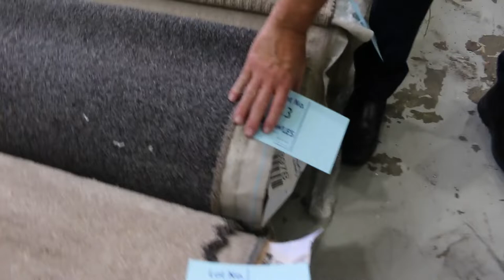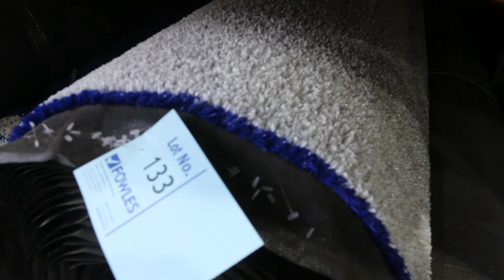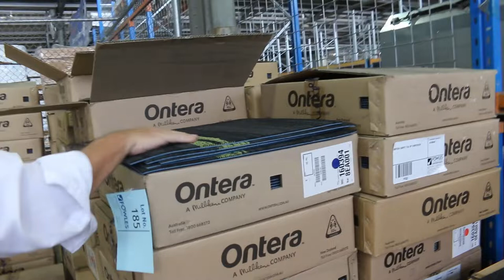Carpet Auction 16th March